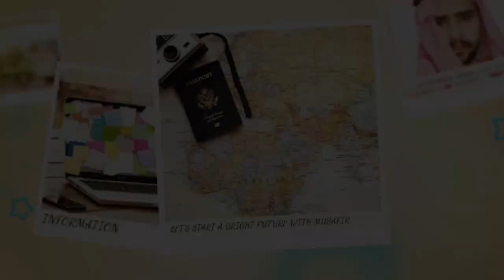MALAYSIA REHIRING PROGRAM WORK PERMIT KHUL HAY HAIN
MY INSTAGRAM PLZ FOLLOW ME ALSO
I'm on Instagram as @engmudassar. Install the app to follow my photos and videos.